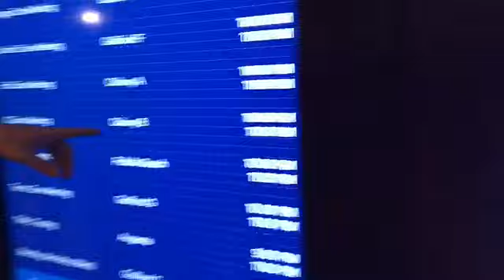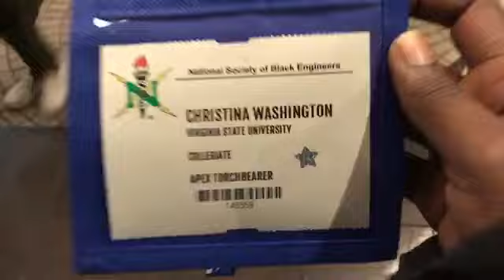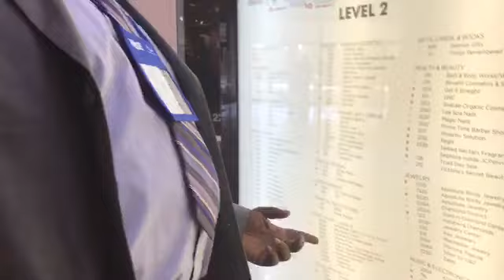Vlog 24: NSBE Reigon II FRC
Finally I'm almost all caught up! I had so much fun at the NSBE conference. It was in Greensboro, North Carolina and it was long drive down from Virginia. I wish I got some more footage. I really appreciate all of the love and support.